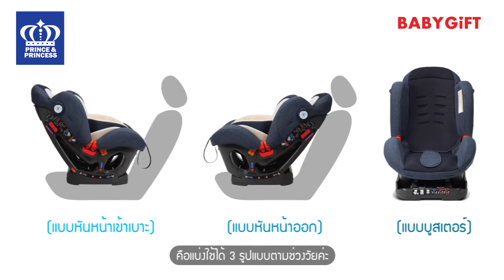วิธีการติดตั้งคาร์ซีทแรกเกิด Prince&Princess รุ่น DUCLE Organic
3 Way Seat ปรับเปลี่ยนการติดตั้งได้ 3 รูปแบบ
(หันหน้าเข้าเบาะ/หันหน้าออกเบาะ/บูสเตอร์)

1. ติดตั้งแบบหันหน้าเข้า (เหมาะสำหรับเด็กแรกเกิด - 1 ปี)
- ปรับเอนระดับที่4 ให้เหมาะสมกับการนอน
- ดึงสายเข็มขัดนิรภ้ยออกมาให้สุด (ประมาณ 60 cm.) สอดสายเข้าไปที่ช่องใต้ฐานคาร์ซีท แล้วล็อคสายให้เรียบร้อย
- ดึงสายนิรภัยเส้นบนให้แน่น นำสายมาล็อคที่ช่องเก็บสาย ตรงบริเวณปุ่มสีแดง ให้กดลงไปแล้ว นำสายสอดเข้าไปได้เลย
- ยกสายขึ้นมาเก็บที่ตัววัดความบาลานซ์ของคาร์ซีท
ข้อสังเกต: ลูกบอลสีแดงจะต้องอยู่ตรงกลางสีฟ้า

2. ติดตั้งแบบหันหน้าออก (เหมาะสำหรับเด็กวัย 1 - 4 ปี)
- ปรับเอนระดับที่ 2 ซึ่งจะเป็นองศากึ่งนั่งกึ่งนอน
- ดึงสายเข็มขัดออกมาให้สุด (ประมาณ 60 cm.) สอดสายเข้าไปที่ช่องใต้ฐานคาร์ซีท แล้วล็อคสายให้เรียบร้อย
- ดึงสายเข็มขัดเส้นบนให้แน่น นำสายที่เหลือเก็บเข้าบริเวณช่องสีแดง โดยกดปุ่มและสอดเข้าไปได้เลย
ข้อแนะนำ : สายเข็มขัดนิรภัยควรอยู่ให้พอดีช่อง และสายต้องไม่บิดด้วย

3. ติดตั้งแบบบูสเตอร์ (เหมาะสำหรับเด็กวัย 4 - 7 ปี)
- ปรับเอนในระดับที่ 1
- ดึงสายเข็มขัดออกมาให้สุด (ประมาณ 60 cm.) คาดสายเข็มขัดผ่านคาร์ซีทแล้วล็อคให้เรียบร้อย
- นำสายเข็มขัดบริเวณเอว ใส่ลงในช่องสีแดง ทั้ง 2 ข้าง
ข้อสังเกต : เมื่อใส่สายเข็มขัดแล้ว สายจะพาดอยู่บริเวณบ่าพอดี

สำหรับคุณพ่อคุณแม่ที่อยากสัมผัสความนุ่มสบาย ที่มาพร้อมมาตรฐานความปลอดภัยระดับสากลแบบนี้

Inbox : m.me/BabyGiftretail/
Line@ : @babygiftretail